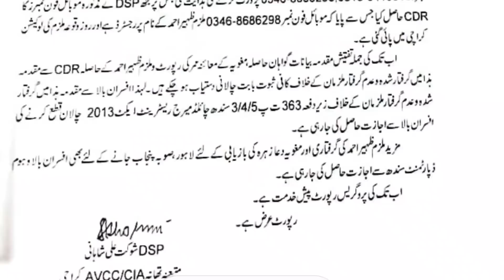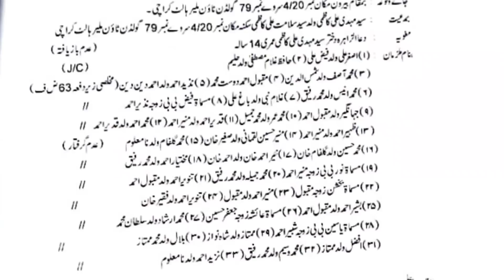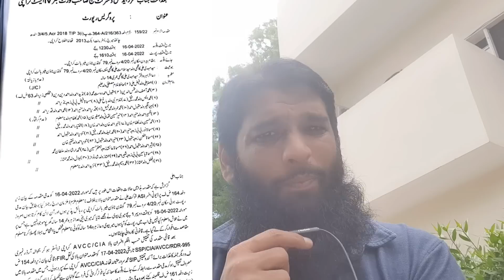Big development | Dua Zahra ko lenay karachi say police rawana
Dua Zahra ko lenay karachi say police rawana